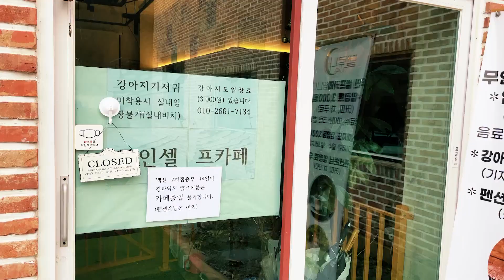[완특이VLOG] 애견인들을 위한 배려가 돋보이는! 키 큰 사람도 허리 쭉- 펼 수 있는 복층 펜션추천💛 | 완주 델루나펜션